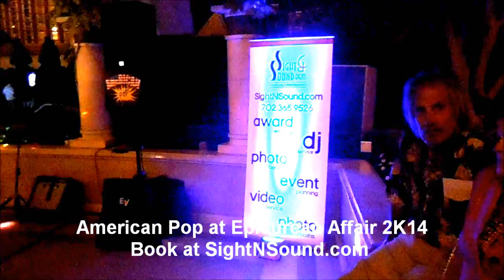Venetian Hotel & Casino Las Vegas | Corporate Event Live Entertainment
Epicurean Affair 2014 - American Pop Duo Rocks Sight & Sound Events LIVE entertainment duo 'American Pop' ROCKED the 2014 Las Vegas Epicurean Affair put on by the Nevada Restaurant Association.